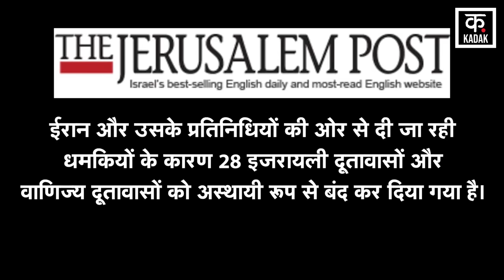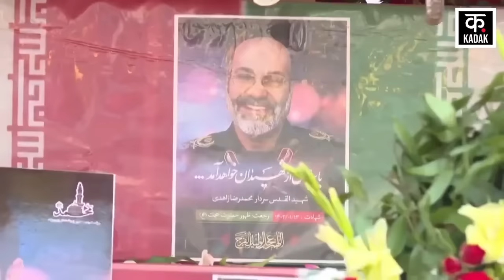Israel Hamas: इज़राइल पर Airstrike करने वाला है ईरान ! Syria | Iranian Embassy |Netanyahu |News18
On April 1, 2024, Israel inflicted an airstrike on the Iranian embassy in the Syrian capital, Damascus, and dealt a major wound to Iran by killing 7 officers, including the Iranian Army's senior commander for Lebanon and Syria, Brigadier General Mohammad Reza Zahedi and his deputy Mohammad Hadi Haji Rahimi. Since then, the entire Iranian top brass has been furious and has also warned Israel of facing dire consequences of this attack.